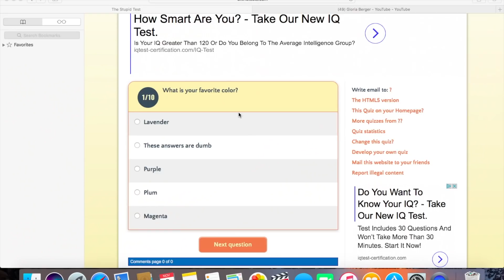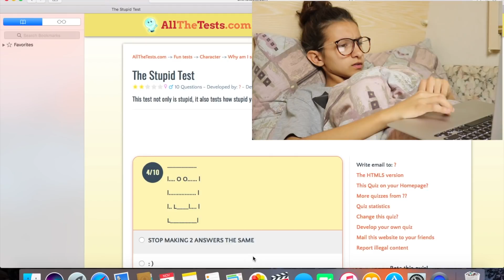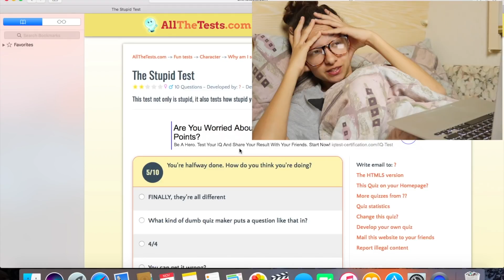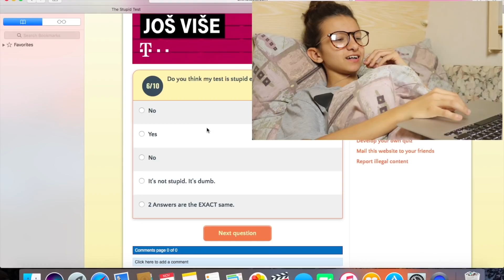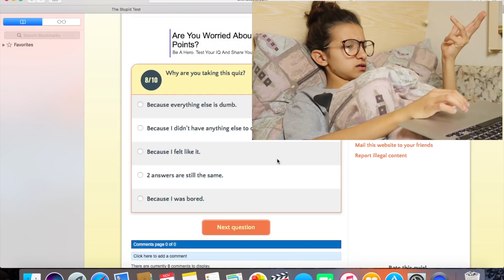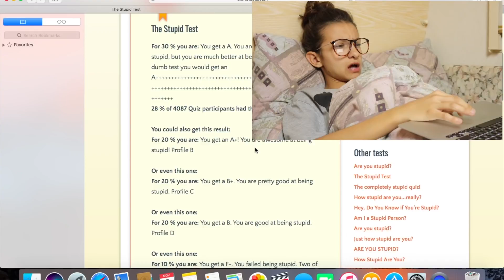TKO USPIJE RIJEŠITI SVAKA ČAST \\ IDIOT KVIZ